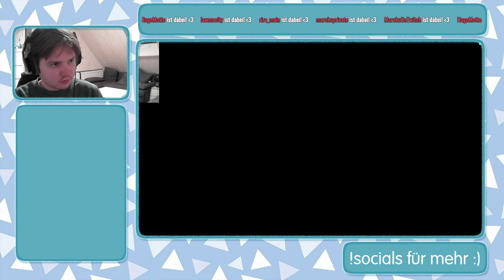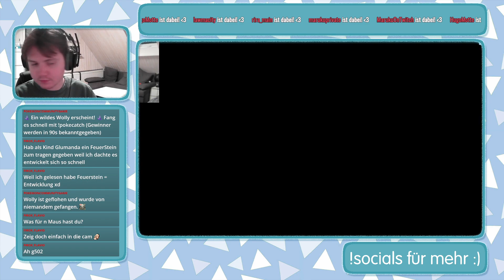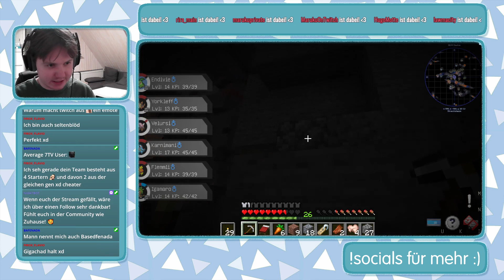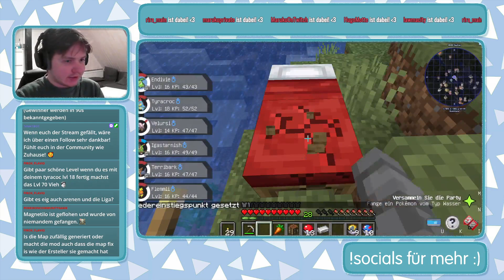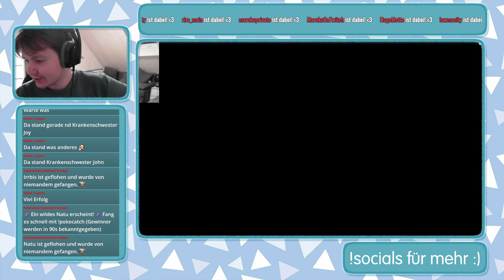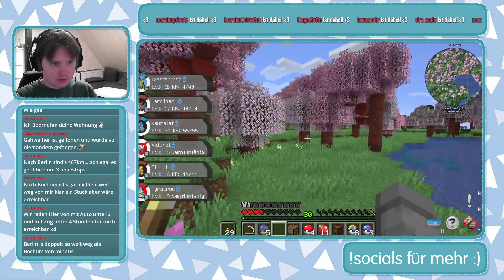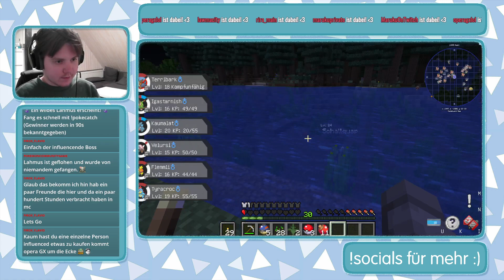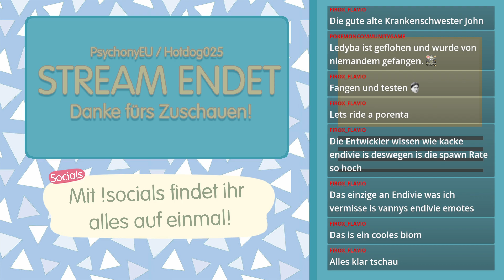Stream vom 16.03.2023 | PIXELMON